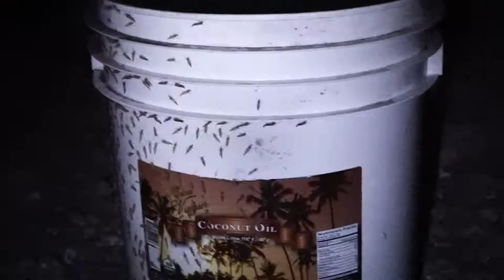#17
Canoed out to Bird Island in Utah Lake and spent the night on the ground amongst the gulls and gnats!